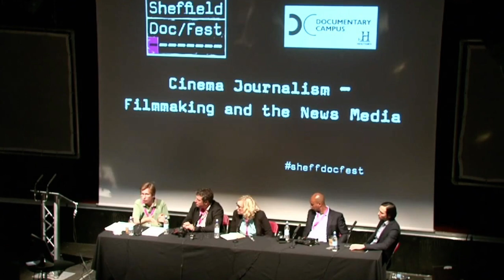What is videojournalism?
A nominated Oscar contenders describes what he understands as videojournalism to perfect his craft